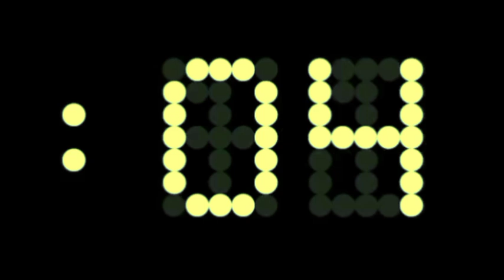60 second timer